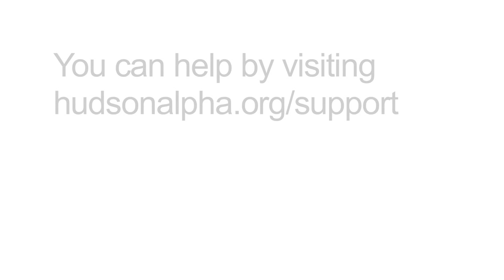Susan Leighton supports cancer research at HudsonAlpha